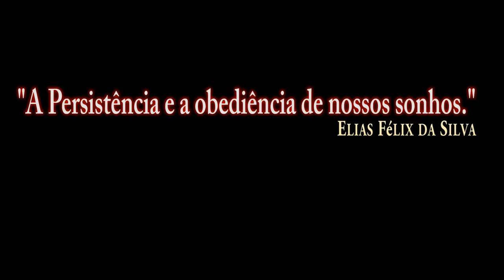DCS:Supercarrier_Landing Signal Officer (LSO) station/PT-BR_VÍDEO 1307